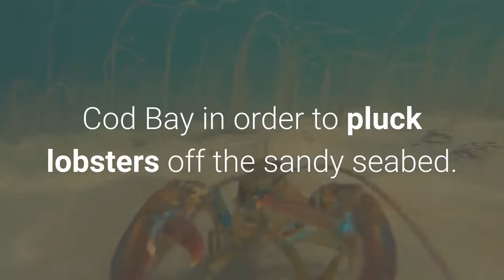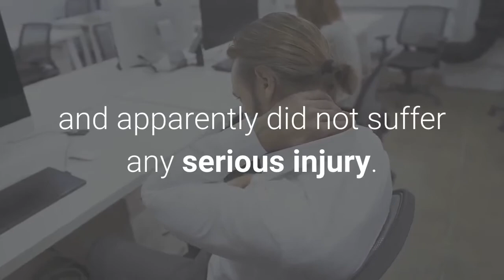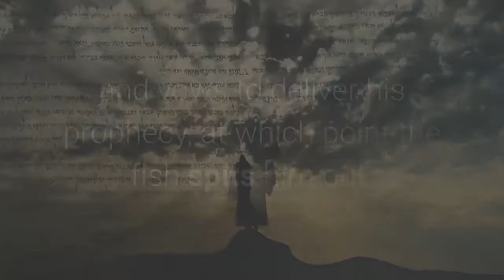Humpback whale swallows diver whole then spits him out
In a story reminiscent of that of Biblical Jonah, a veteran lobster diver was swallowed whole by a humpback whale on Friday off the Massachusetts coast and survived to tell the tale. Michael Packard, 56, was diving near the Herring Cove Beach in Cape Cod Bay in order to pluck lobsters off the sandy seabed.“All of a sudden, I felt this huge shove and the next thing I knew it was completely black,” Packard told the Cape Cod Times. “I could sense I was moving, and I could feel the whale squeezing with the muscles in his mouth,” he recalled.“Then I realized, oh my God, I’m in a whale’s mouth… and he’s trying to swallow me,” he said. “And I thought to myself OK, this is it — I’m finally — I’m gonna die.” His thoughts went to his wife and children. Illustrative: A diver with a whale (video screenshot)Packard estimates he was in the whale’s mouth for about 30 seconds, but continued to breathe because he still had his breathing apparatus in. Get The Times of Israel's Daily Edition by email and never miss our top storiesFree Sign UpHis struggling apparently did not agree with the marine giant, which then spat him out.“I saw light, and he started throwing his head side to side, and the next thing I knew I was outside,” he told the local newspaper. He was rescued by his crewmate in the surface boat.— NBC10 Boston (@NBC10Boston) June 11, 2021Charles “Stormy” Mayo, a senior scientist and whale expert at the Center for Coastal Studies in Provincetown, told the newspaper that such human-whale encounters are rare. Humpbacks are not aggressive and Mayo thinks it was an accidental encounter while the whale was feeding on fish, likely sand lance. Packard was briefly hospitalized after the ordeal and apparently did not suffer any serious injury. In the Book of Jonah, the Biblical prophet is attempting to avoid God’s command that he go and prophesize the doom of the city of Nineveh. As he sails toward Tarshish, a storm hits the ship and sailors throw Jonah overboard as a sacrifice to save themselves. Jonah is then swallowed by a great fish. Spending three days inside its belly, the prophet prays to God and vows to deliver his prophecy, at which point the fish spits him out. Illustrative: A humpback whale leaps out of the water in the channel off the town of Lahaina on the island of Maui in Hawaii in 2005. (AP Photo/Reed Saxon)Humpback whales can grow to as long as 18 meters (60 feet) and weigh some 40 tons. According to the International Union for Conservation of Nature, their global population is estimated to be around 60,000.